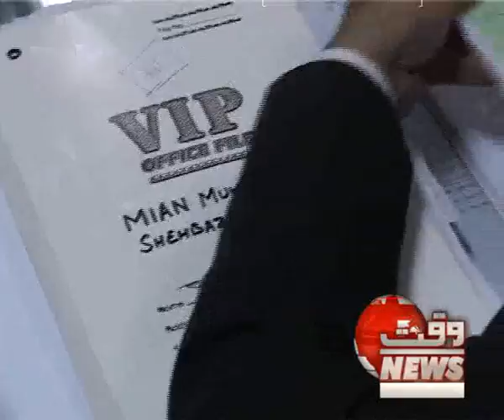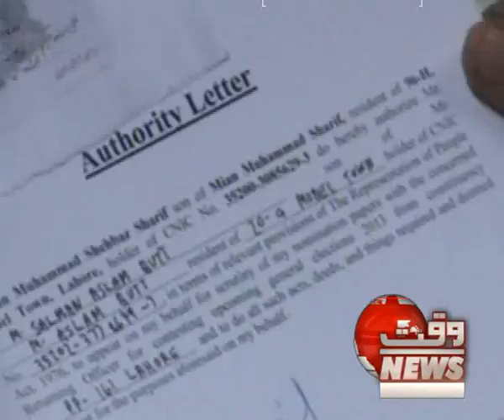LHR NEWS NOMINATION PAPERS UPDATE VO AR REHMAN rana sajjad advocate against shahbaz sharif 03APR2013